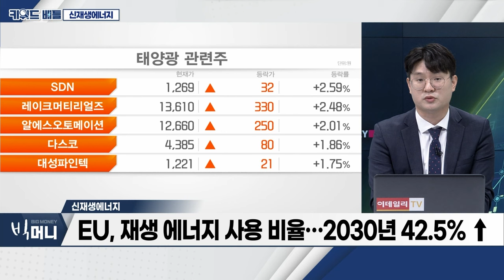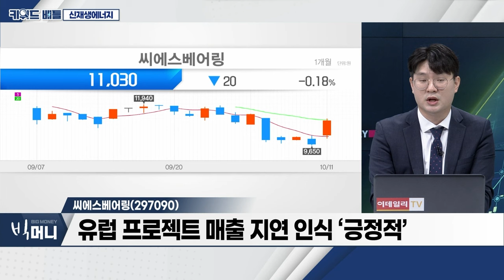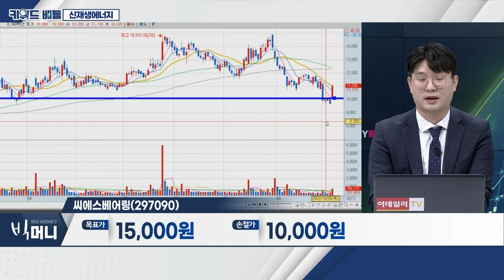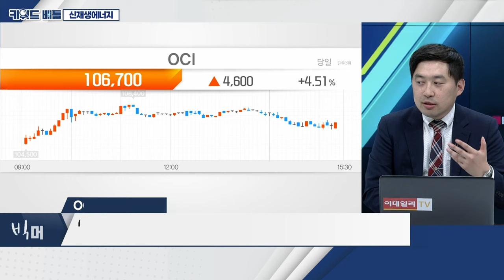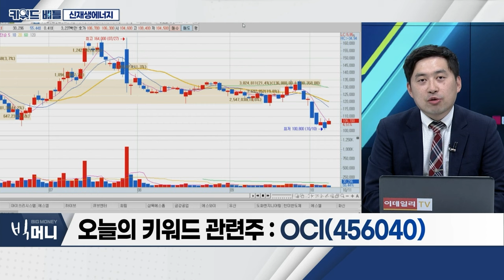씨에스베어링(297090), OCI(456040)… 신재생에너지_키워드 배틀 (20231011)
- 지정학적 리스크에 장‧단기 관심 수혜
- EU, 재생에너지 사용 비율… 2030년 42.5% ↑
- 에너지 소비 절감 13%로 상향
- 2027년까지 러시아산 화석연료 사용 중단

- 고유가에 따른 대체 에너지 수헤
- 유럽 프로젝트 매출 지연 인식 ‘긍정적’
- 고객사 다변화로 성장 본격화

OCI(456040)
- 베이직‧카본케미컬 제품 제조·판매업 영위
- ‘OCI홀딩스’ 유상증자 마무리… 지주사 전환 본격화
- '화학'에서 '소재' 회사로 전환